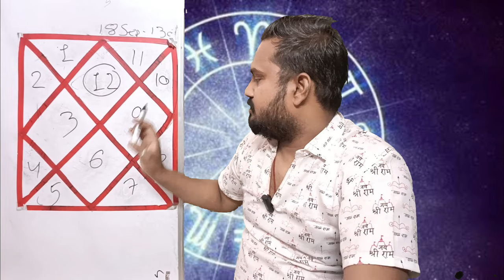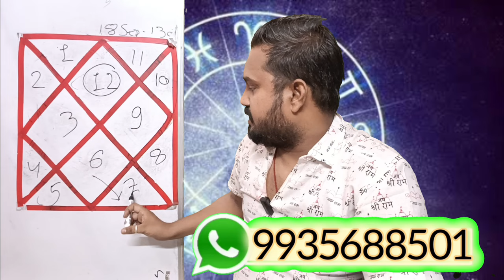मीन राशि पर शुक्र गोचर काप्रभाव। meen rashi shukra gochar।